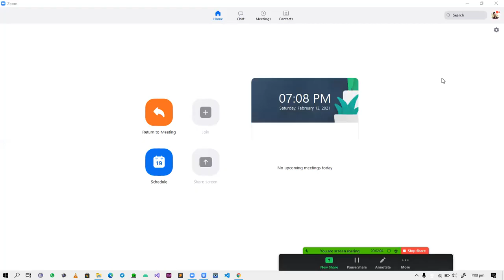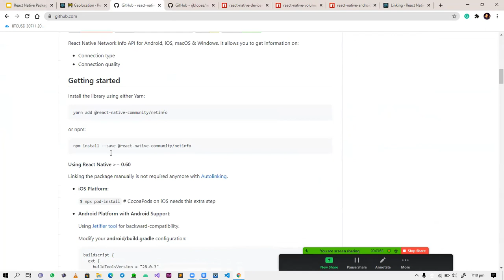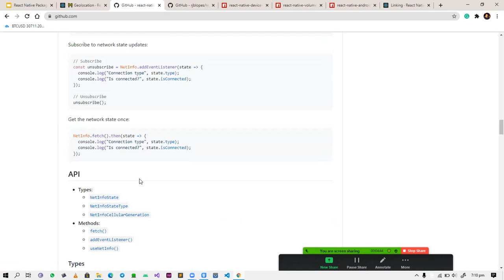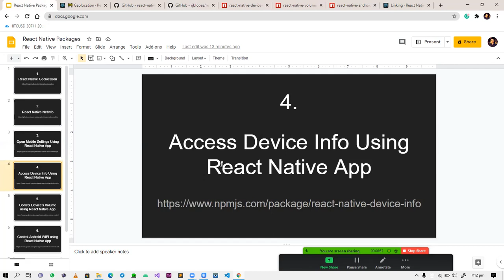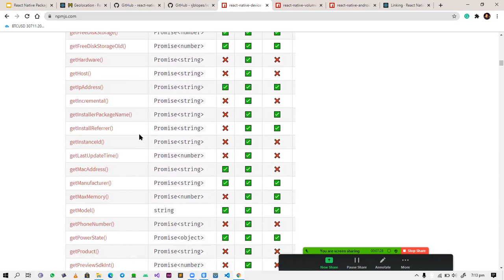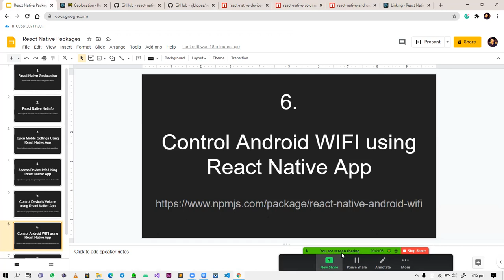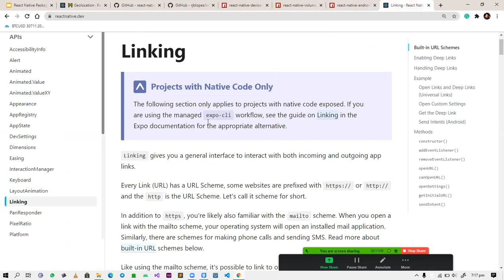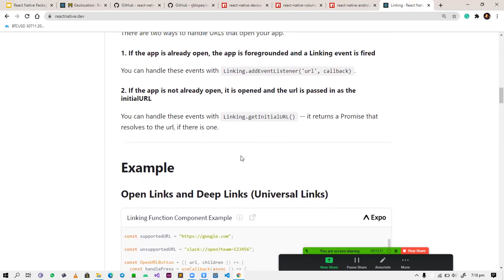RN 06-06-00 - React Native Packages to Access Native Hardware & Linking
Explore the Documentation & make your app more Interactive for the users.
Best Regards, & Stay Blessed...